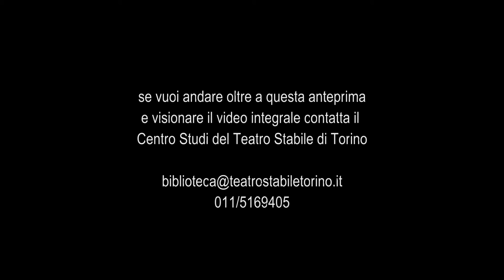La ragione degli altri - Trailer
una produzione del Teatro Stabile di Torino in coproduzione con il Teatro Stabile dell’Umbria

Regia di Massimo Castri
Scene e costumi di Maurizio Balò
Luci di Sergio Rossi

Annamaria Guarnieri (Livia Arciani), Paola Mannoni (Elena Orgera), Luciano Virgilio (Leonardo Arcioni), Gianni Mantesi (Guglielmo Groa).

Debutto 18 Aprile 2001 al teatro Gobetti di Torino
Lo spettacolo riprende un allestimento del Teatro Stabile dell’Umbria andato in scena la prima volta il 14 gennaio 1997, con Delia Boccardo nel ruolo di Elena Orgera, e ripreso la stagione successiva con Paola Mannoni.

Con l’importante spettacolo pirandelliano il TST inaugura la sala del Gobetti splendidamente restaurata, chiusa per inagibilità dal 1984. Nel settembre 2001 il complesso del teatro di via Rossini, che fu nel 1955 la culla dello Stabile di Torino, torna a essere la sede degli uffici del teatro.